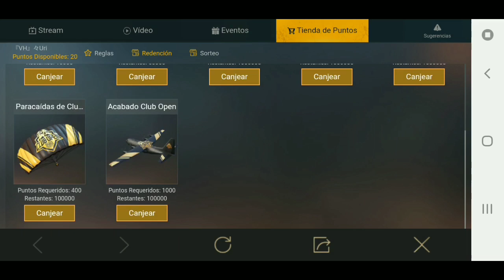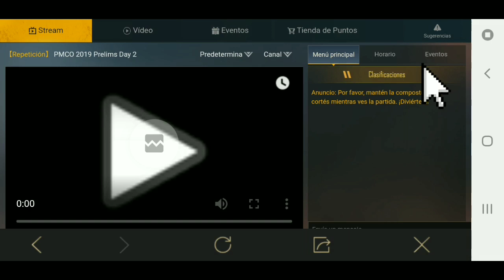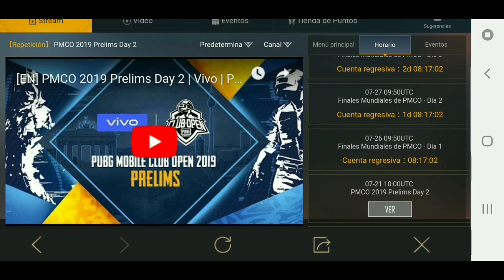" NUEVA RULETA *GRATIS* " ¿ COMO GANAR MAS PUNTOS ? | EVENTO PMCO | TRUCO NUEVO | PUBG MOBILE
dale Laic xD Perruu